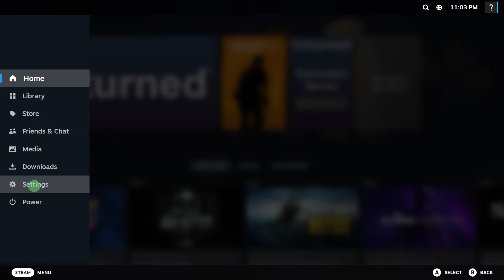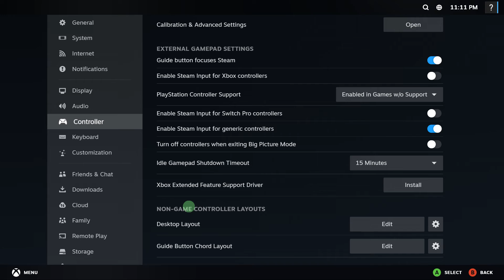How To Change Steam Controller Layout (Step-by-Step Method)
This video will teach you how to change Steam controller layout. This method will allow you to remap your controller keys for playing games in Steam.